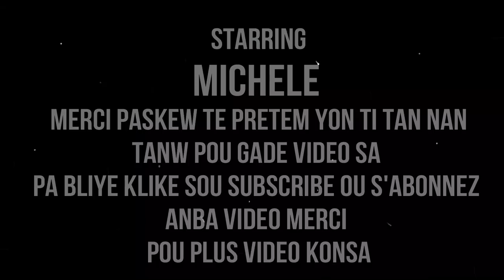VIN GADE KOMAN NOU KA RETIRE MAK PITIT SOU PO NOU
klike sou link sa pouw we pati 1 an VIN GADE KOMAN NOU KA RETIRE MAK PITIT SOU PO NOU

MESI POU VIZIT OU SOU CHANEL LA. SIW RENMEN TRAVAIL MAP FE A. PA ALE SAN OU PA KLIKE SOU SUBSCRIBE .KI SE ABONNE. MESI ANPIL POU MOUN KI FEL DEJA YO...AK OU MEN KI PRAL FEL...MESI POU SUPORT NOU. SI NOU TA VLE EKRIM ALE SOU MICHELLLE KEVIN JR. OU BYEN MJ HAITI. MW RENMEN NOU ANPIL